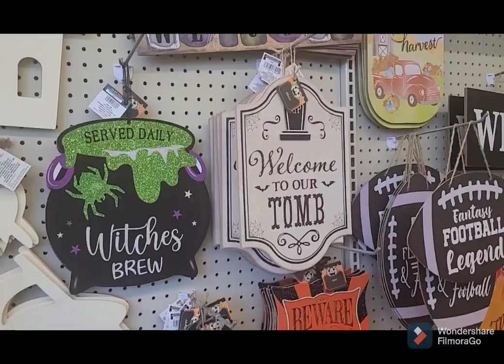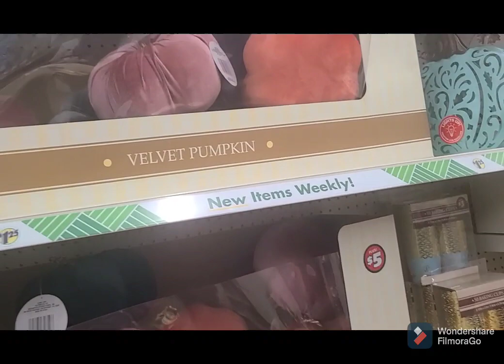Kelloween 2023: Episode 1